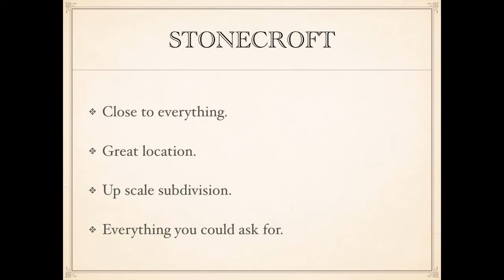Stonecroft real estate for sale 3 bed 2.5 bath with a pool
Stonecroft is one of the most desirable areas in St Charles. Conveniently located near Page extension, BJC & SSM Hospitals, great shopping, dining and close to wine country.